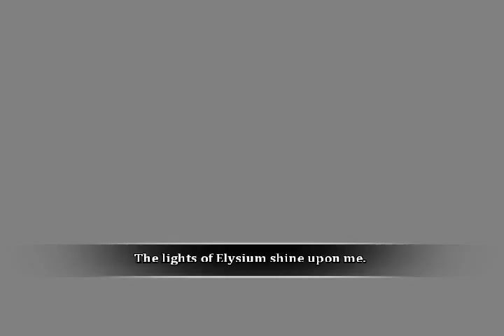Dust:An Elysian Tail-4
Sorry for the weird static buzz, no idea why it happened but fixed in the later videos